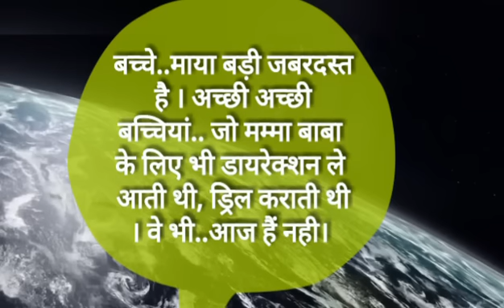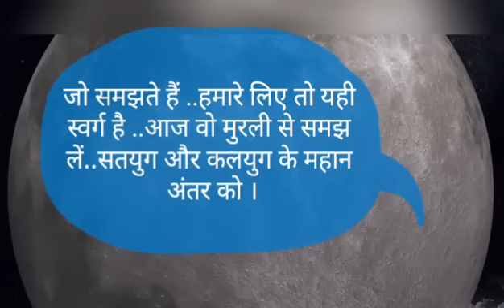आज का पुरुषार्थ 12-04-2019 | Aaj ka Purusharth | 12 April 2019 | Today's Murli Points